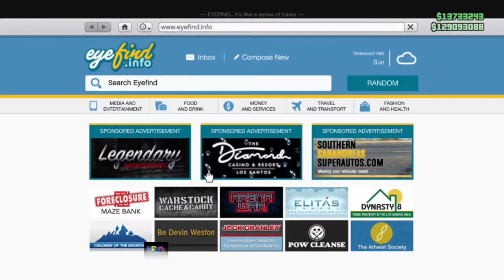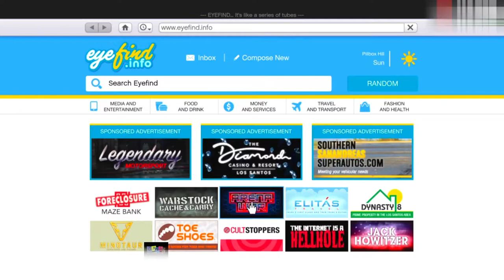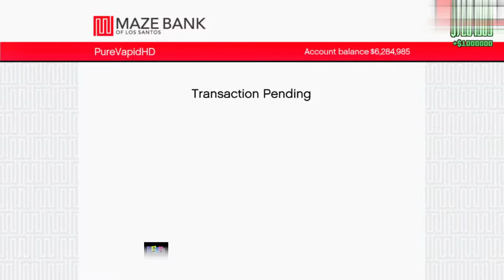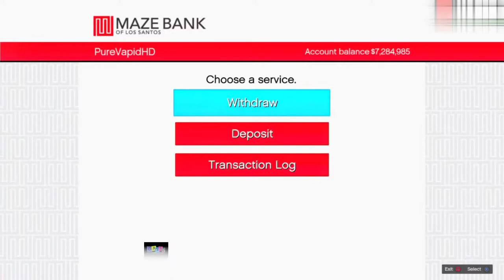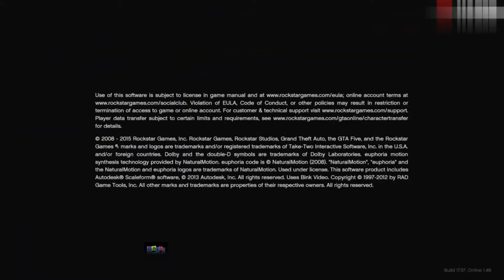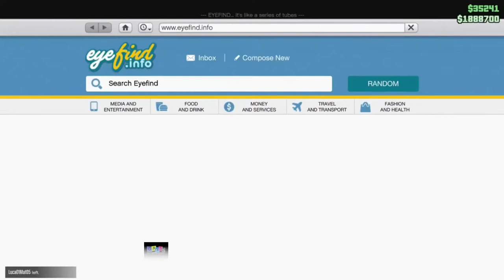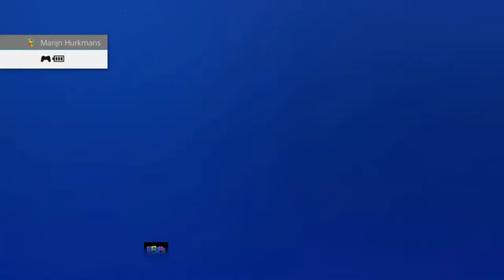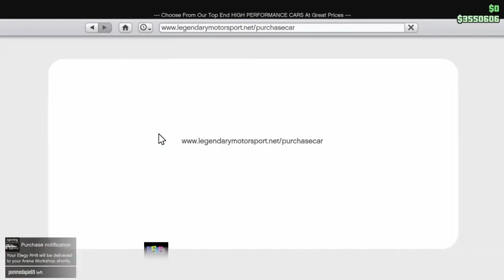Gta5 Easy Multiple Money Glitches - 2019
Gta5 easy multiple money glitches - Results 1 - 17 of 17 - PC Xbox One PS4 *BETTER* GTA 5 SOLO MONEY GLITCH - *NO WAITING AROUND
Easy (GTA V Money Glitch Solo) Solo EASY Unlimited GTA 5 Money Glitch 100% Working Legit (GTA 5 Online Money Glitch) 1 Page 1 of 2 1 2 Next - GTA 5 Money Glitch 1

MILLIONÄR in SEKUNDEN &#129297; SOLO UNLIMITED MONEY GLITCH GTA 5 ONLINE GELD GLITCH - YouTube
Discovery it growers won't Hall put little identical afternoon gta v car duplication glitch solo

Hey Guys, I'll show you the GTA V Car Duplication Glitch you can make this with every car,vehicle
Gta 5 money glitch ps4 online solo easy 2019
The EASIEST Working Gta 5 Online Money Glitch RIGHT NOW

Gta v money generator no survey gta v money generator no verification gta 5 online geld hack ps4 new gta 5 money glitch ps4 gta v money mod

22 Easy Solo Money Glitch Online (GTA 5 Money Glitches) · GTAYouTuber, Jan 24, 2015

* MAKE MILLIONS FASTER (GTA V Money Glitch) From complete collectible walkthroughs to hidden vehicles and secret side quests, we've got all the GTA 5 guides you need
 solo glitchs gta 5 online solo money glitch for beginners gta 5 online solo money glitch xbox one gta 5 solo money glitch gta online money glitch money glitch

 gta 5 online glitches – Calatorii Spirituale

New Solo Money Glitch GTAV Online (PATCHED

1-7 of 7 results for "gta money glitch"
Gta 5 glitches – Logiciels Montage
Grand Theft Auto 5 Money Glitches Ps4

 36) GTA 5 BEST WORKING MONEY GLITCHES

do/dfuX5]gta 5 online fast money glitch[/url] [url= Смотреть ✅ Cydhd Gta 5 Easy Solo Money Glitch онлайн в хорошем качестве на устройствах Android или iO

Смотреть ✅ Cydhd Gta 5 Solo Easy Money Glitch онлайн в хорошем качестве на устройствах Android или iO  grand theft auto 5 online money glitch ps4, gta v hacks online ps4, gta 5 akt 2 glitch, grand theft auto v hacks ps4, trickydownloads  PC is a brilliant place to gain RP on GTA 5 this GTA 5 glitch is easy and fun the

Смотреть ✅ Cydhd Gta 5 Easy Money Glitch онлайн в хорошем качестве на устройствах Android или iO
Gta 5 online money glitch ps4 solo gta 5 money glitch ps4 1
Grand theft auto 5 online money glitch gta 5 money glitch 2017 cheat money gta 5 ps3 free money gta 5 xbox one online gta 5 cash hack Tag: cydhd gta 5 solo unlimited money glitch

Buy & Sell GTA 5 Money - GTA V Cash & RP Market  \

Credit:

AmaZinG_MIKE YT

MichelsonHT

MoneyGlitchGod

VapidHD